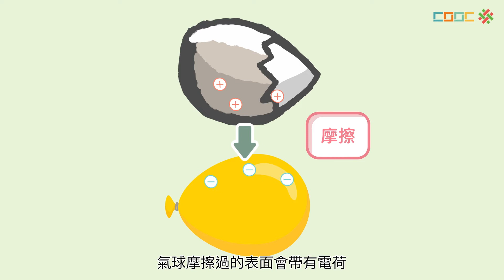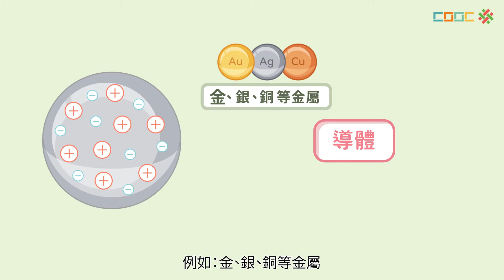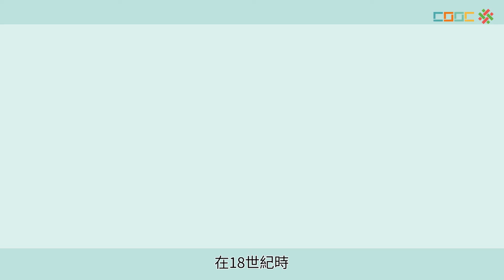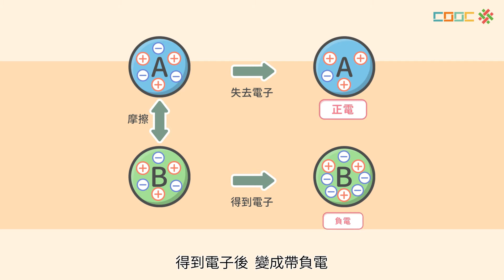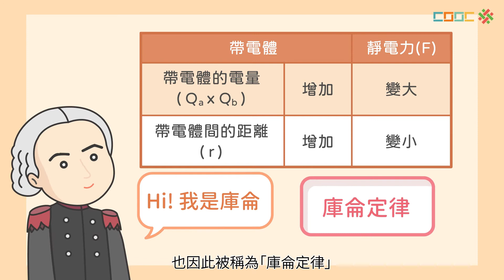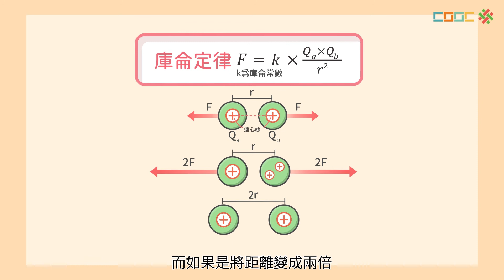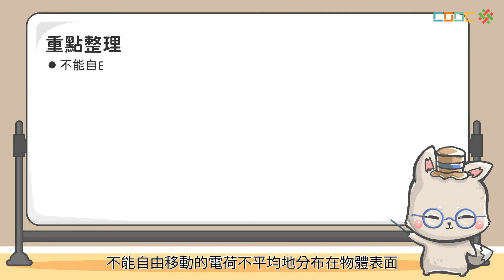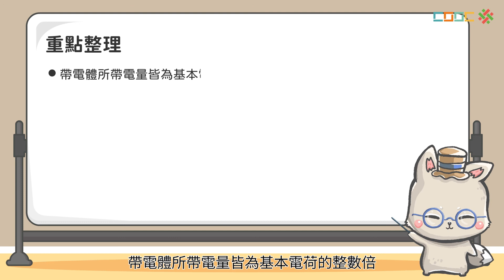4-2 摩擦起電與靜電作用力